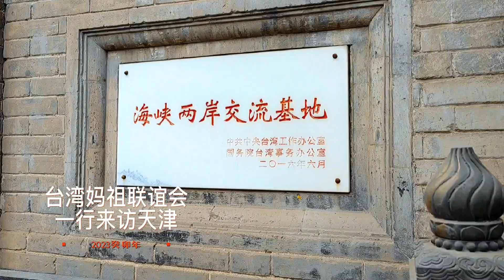【融融觀津】台灣媽祖聯誼會一行來訪天津，我們永遠是相親相愛的一家人！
台灣媽祖聯誼會一行來訪天津，我們永遠是相親相愛的一家人！融融觀津